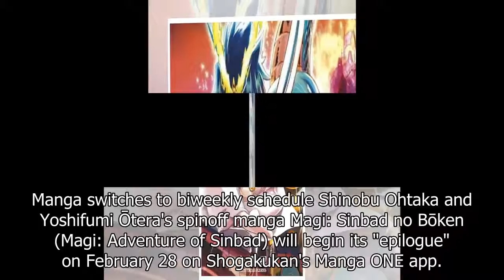News Magi: Adventure of Sinbad Manga Begins 'Epilogue' on February 28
Manga switches to biweekly schedule Shinobu Ohtaka and Yoshifumi Ōtera's spinoff manga Magi: Sinbad ...